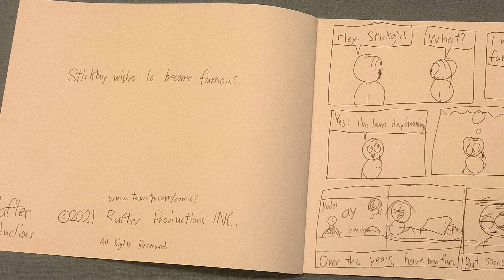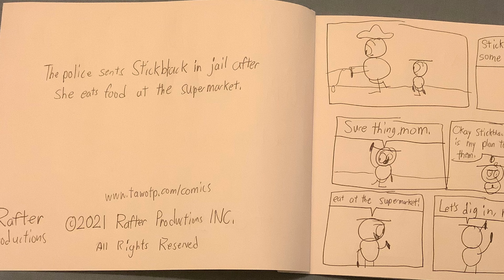New TAWOTP Comics Collection [Books #41 - #47]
These books were drawn during April 2021.

- Super Smash Bros. Ultimate - Lifelight (E3 2018 version) [The Fate of Bad Hosting Four Arc Trailer only]
- This is BFB: Season Recap by Jacknjellify (Final Verse) [Video Selection and upcoming announcement only].